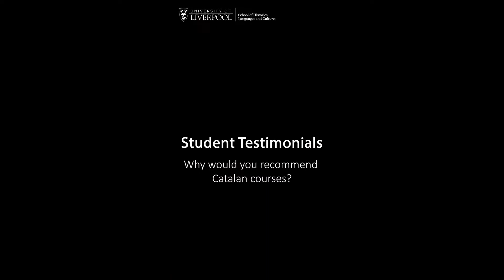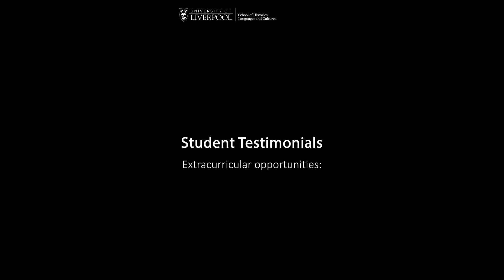Studying Catalan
Learn more about studying Catalan in the Department of Languages, Cultures and Film.